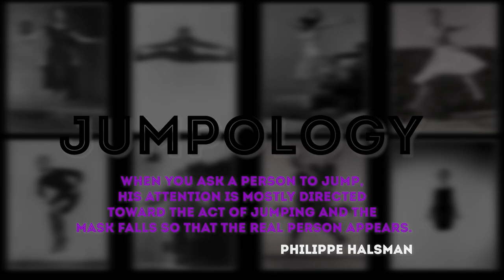Salvador Dali And Three Flying Cats!! | Dali Atomicus And Philippe Halsman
Have you ever wondered how this photograph was not photoshopped? In this video I explain the story behind this photograph. This photograph is named the 'Dali Atomicus'

Philippe Halsman took this photograph. He took thousands of photographs in his career. Some of them are mysterious and some so popular that everybody must have seen those.